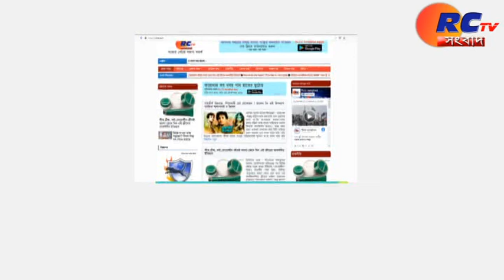বিপুল পরিমাণে কফসিরাফ উদ্ধার | Rctv sangbad